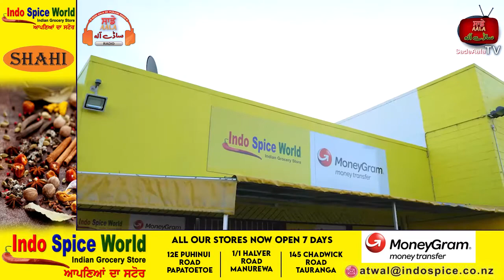ਦਿੱਲੀ ਪੁਲਿਸ ਵੱਲੋਂ ਕਿਸਾਨਾਂ ਨਾਲ ਫੇਰ ਧੱਕਾ - News Channel Sadeaala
ਦਿੱਲੀ ਪੁਲਿਸ ਵੱਲੋਂ ਕਿਸਾਨਾਂ ਨਾਲ ਫੇਰ ਧੱਕਾ
CM ਚੰਨੀ ਇਸ ਲਈ ਬਣਿਆ ਗੋਲਕੀਪਰ